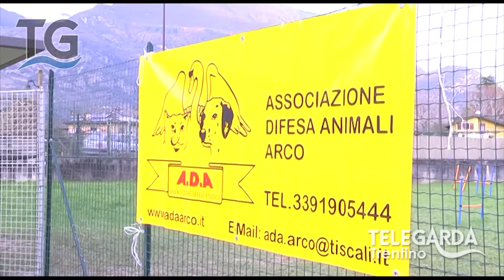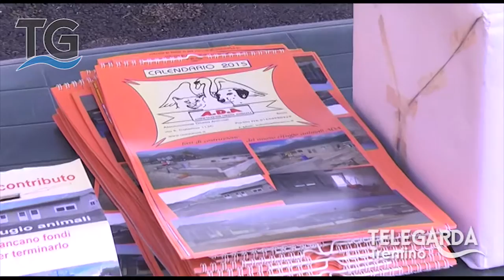Inaugurazione canile di Arco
Inaugurazione del nuovo canile in località san Tomaso ad Arco, il 29 novembre 2014